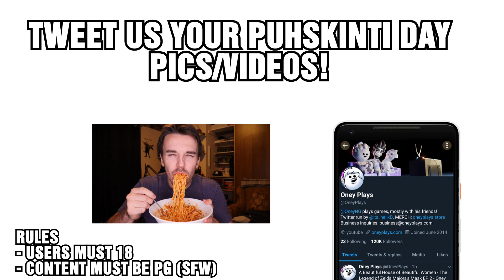PUHSKINTI 2019 ANNOUNCEMENT